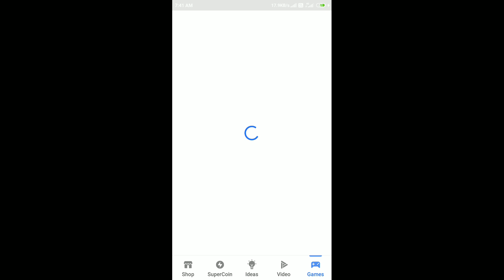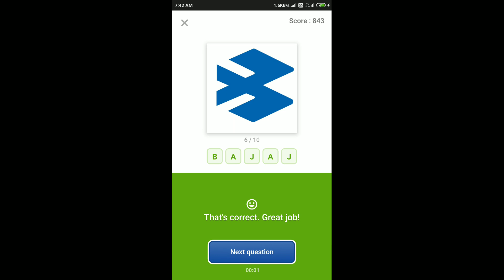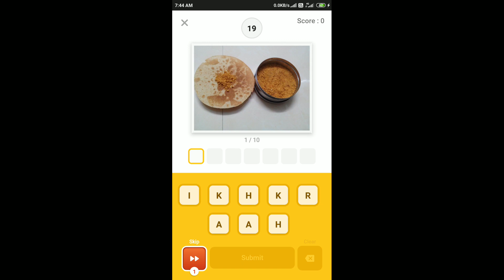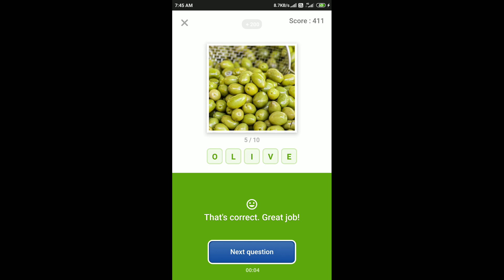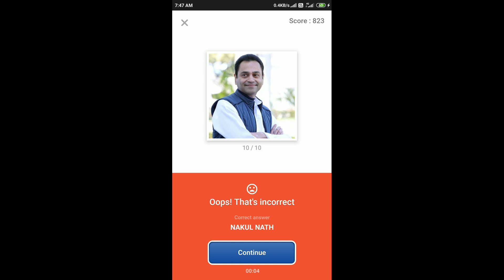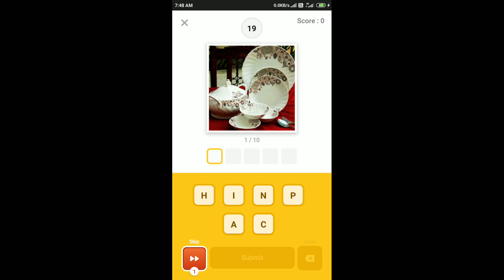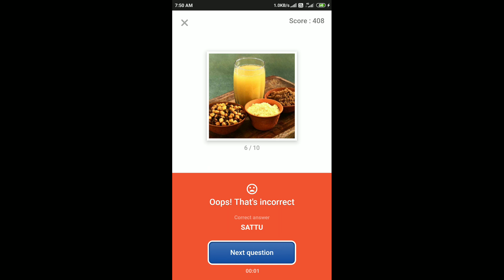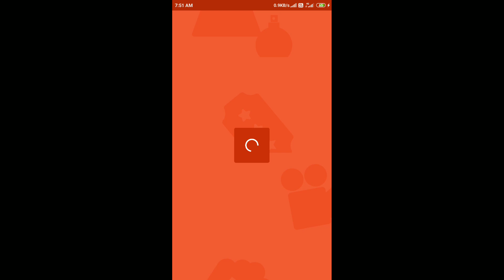Flipkart Guess What Quiz Answers Today | 19 October 2020 | Flipkart Game Zone | Part 1